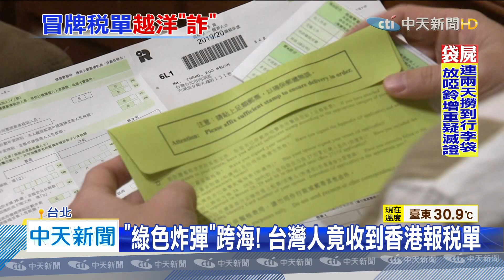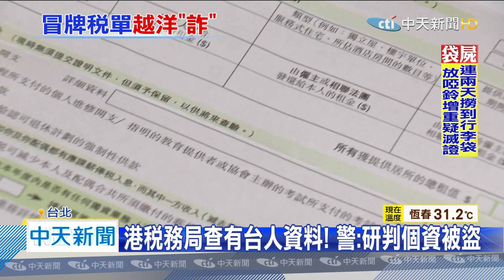20200623中天新聞 「綠色炸彈」跨海！ 台灣人竟收到香港報稅單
因為疫情關係，今年報稅季延長到六月底，不過有民眾反應，才剛剛繳完稅又收到了繳稅通知，而且是來自香港稅務局，讓他一頭霧水，這位先生說，他沒有在香港工作，也沒在香港投資或置產，懷疑是個人資料外洩被盜用，向香港稅務局查證，他們系統內的確有這位先生的資料，警方研判，應該是個資被人挪用，要民眾千萬別回傳申報，如果你也收到類似莫名其妙的報稅單，該怎麼辦，來看我們的報導